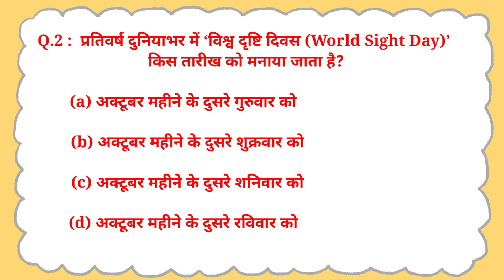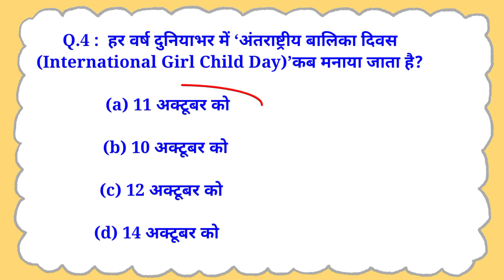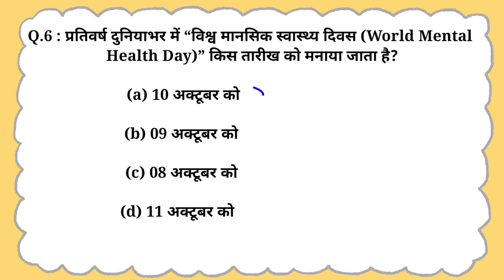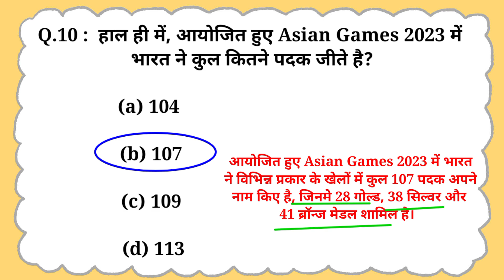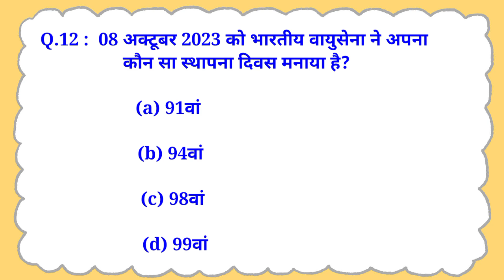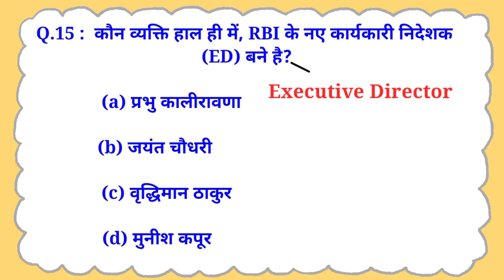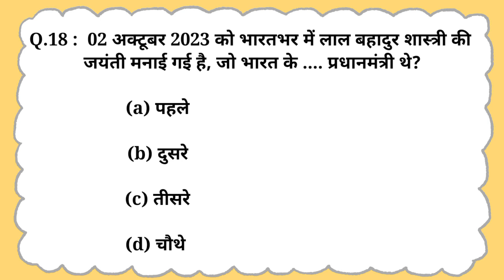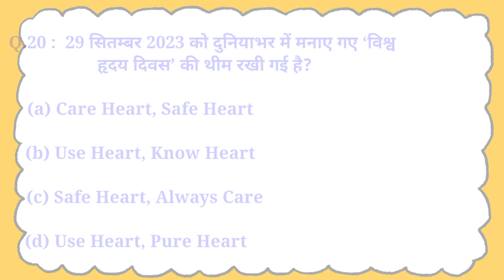October 2023 Current Affairs | Weekly Current Affairs | Important Ques | Learn EverMore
Gk Questions & Answers|Gk In Hindi|Gk 2023

In this video ...ap gk ke bhut jada important questions padhengejo apke har exam me help krenge.Tet,CTet,Ias,Upsc,ssc aise sb exams me help milegi. Thank You

Your Quries

Gk 2023

current affairs

gk

Best channel for gk